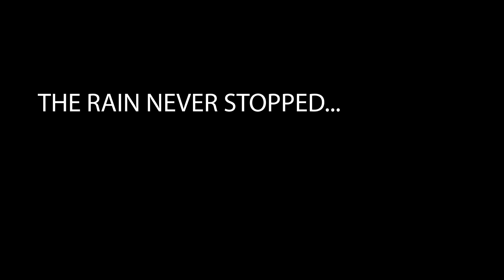DAY2DAY 010 | When things don't go as planned!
It’s been a wet and rainy couple of weeks, but it’s always dope filming with the amazing owners and staff at MacDaros!

We are a team of dreamers documenting our Journey where ever it takes us!